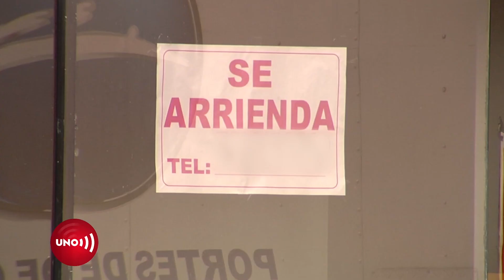Rama Judicial se queja por falta de dinero pero gastó $55 MIL MILLONES en arriendos en 2022